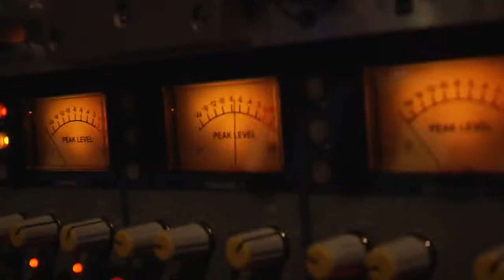Sweet Dreams Steve Cohen HD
New song release from Steve Cohen and Jessica Klee.